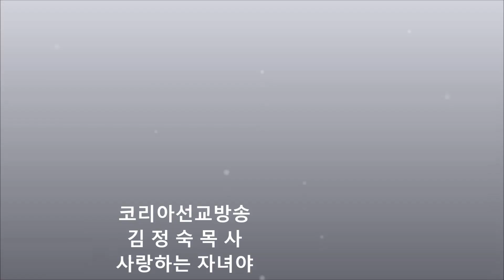김정숙 목사 / 사랑하는 자녀야 / 찬양 / 코리아선교방송 / 사역문의 : 010 3191 5740